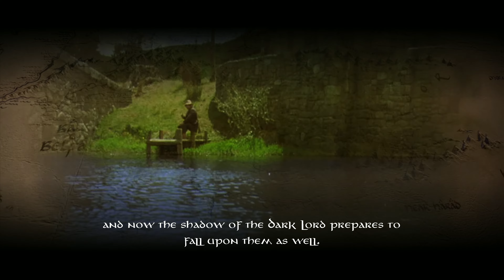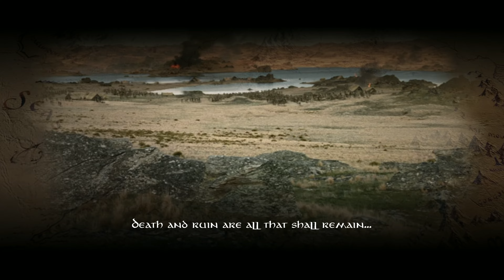The Lord of the Rings Conquest - Razing of the Shire [4K Ultra 60Fps]